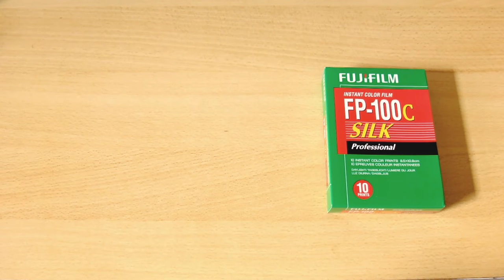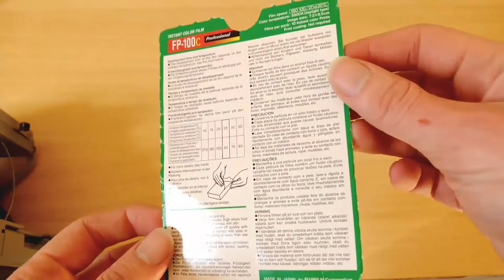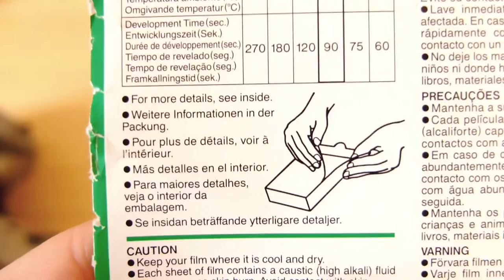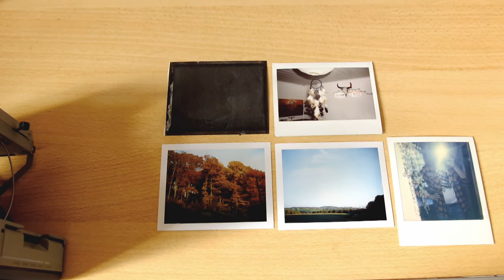Polaroid 330 Automatic "Sofortbild Kult Kamera" 🎞 Analog Kamera Review | Flanell Kameras Film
Heute zeige ich aus gegebenen Anlass die 330 Auto von Polaroid.